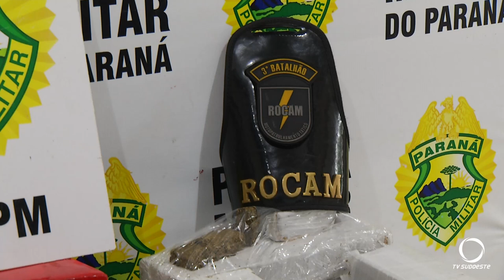Polícia Militar apreende 36 quilos de maconha no Bairro Bortot em Pato Branco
Segurança: Uma ação da Polícia Militar no final da tarde desta quarta-feira (25) em Pato Branco, resultou na apreensão de uma grande quantidade de drogas. Foi no Bairro Bortot, o trabalho da polícia partiu de uma denúncia anônimo.